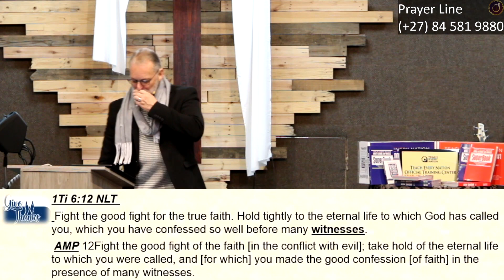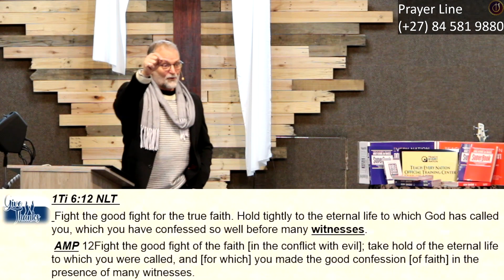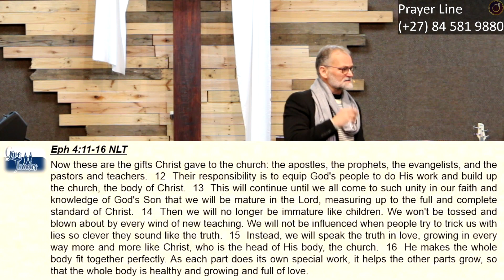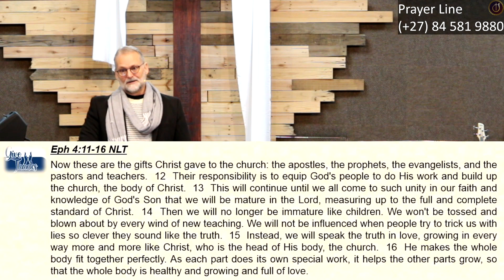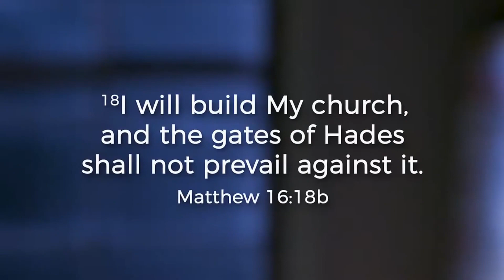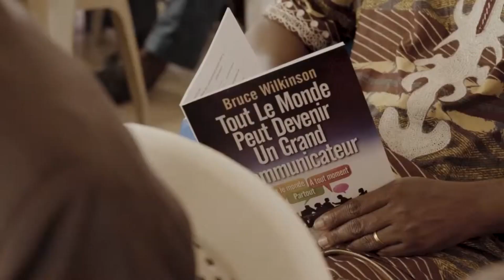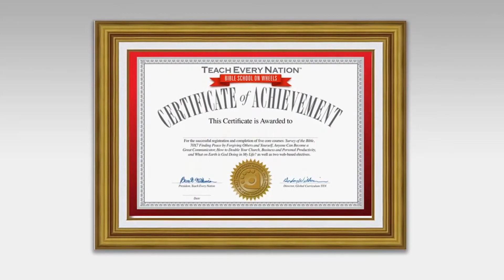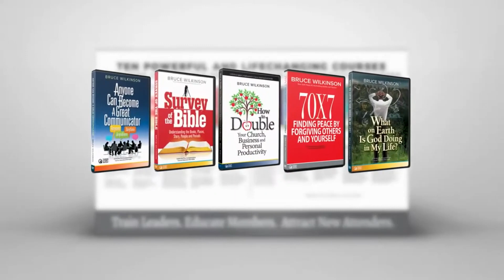4 June 2023 - Thanksgiving - Thankful - T.E.N.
Children of God = believers in Christ, we are called to fight the good fight of faith….
- regardless of who you are, or where you're from.

And God has…
“You have guarded me with strength for battle” … Ps 18:39

Mat 28:18-20 NLT  Jesus came and told His disciples, "I have been given all authority in heaven and on earth.  19  Therefore, go and make disciples of all the nations, baptizing them in the name of the Father and the Son and the Holy Spirit.  20  Teach these new disciples to obey all the commands I have given you. And be sure of this: I am with you always, even to the end of the age."

I am Empowered to be a witness, to go into all the world….
 Start around me – my Jerusalem – and make disciples!

No…. that is for the Pastor!
 We – Leaders - are to Equip the Church…

So, it is Time – For me to be a Witness – To be a Disciple….  =  And to disciple…

We are accountable to God to use what He has given us for His Kingdom

God Has Started a Work with His original 12… we carry on …
Php 1:3-6 NLT  Every time I think of you, I give thanks to my God.  4  Whenever I pray, I make my requests for all of you with joy,  5  for you have been my partners in spreading the Good News about Christ from the time you first heard it until now.  6  And I am certain that God, who began the good work within you, will continue His work until it is finally finished on the day when Christ Jesus returns.

The biggest obstacle to the gospel is believing in yourself.
= It’s not about me – it’s about Jesus = He did it all!

We must listen to and for the Lord’s direction.

What are you needing to do this day? Get out or get in?
Listen to and for the Lord. Then respond in faith and love.
Let us continue to walk by faith and not by sight.

You can contribute to the ministry in the following way:
Bank Transfer
ABSA Bank - South Africa
Cheque account
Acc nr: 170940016